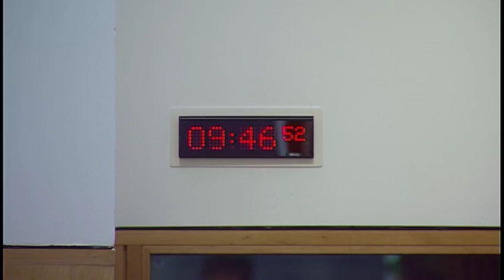Justice Committee - 6 February 2018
1. Decision on taking business in private: The Committee will decide whether to take item 7 in private.

2. Subordinate legislation: The Committee will take evidence on the Human Trafficking and Exploitation (Scotland) Act 2015 (Support for Victims) Regulations 2018 [draft] from—
Michael Matheson, Cabinet Secretary for Justice, Peter Hope-Jones, Human Trafficking Team Leader, and Louise Miller, Directorate for Legal Services, Scottish Government.

3. Subordinate legislation: Michael Matheson (Cabinet Secretary for Justice) to move—
S5M-10054—That the Justice Committee recommends that the Human Trafficking and Exploitation (Scotland) Act 2015 (Support for Victims) Regulations 2018 [draft] be approved.

4. Alternative dispute resolution: The Committee will take evidence, in round-table format, from—
John Sturrock QC, Chief Executive and Senior Mediator, Core Solutions Group;
Heloise Murdoch, Mediation Co-ordinator, Edinburgh Sheriff Court Mediation Service;
Angela Grahame QC, Vice-Dean, Faculty of Advocates;
R. Craig Connal QC, Partner, Pinsent Masons;
Andrew Mackenzie, Chief Executive, Scottish Arbitration Centre;
Colin Lancaster, Chief Executive, Scottish Legal Aid Board;
Robin Burley, Chair, Scottish Mediation.

5. Remand: The Committee will take evidence from—
Karyn McCluskey, Chief Executive, and Keith Gardner, Head of Improvement, Community Justice Scotland;
Thomas Jackson, Head of Community Justice, Glasgow City Council, representing the Convention of Scottish Local Authorities;
Tom Halpin, Chief Executive, Safeguarding Communities - Reducing Offending;
Kathryn Lindsay, Chief Social Work Officer, Member of Social Work Scotland.

6. Remand - witness expenses: The Committee will be invited to delegate to the Convener responsibility for arranging for the SPCB to pay, under Rule 12.4.3, any expenses of witnesses in the evidence session.

7. Work programme: The Committee will consider its work programme.